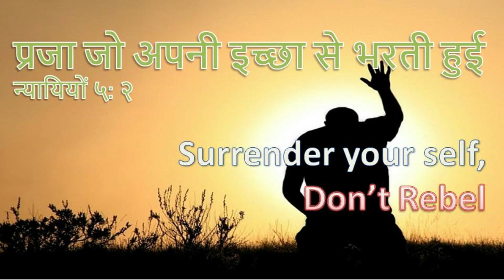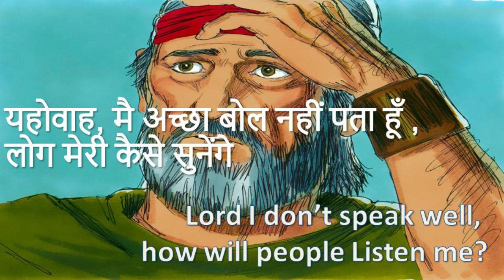Don't Fight With God Surrender - प्रभु की सेवा में खुद को छोडदे | Daily Hindi Bible Verse Update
इस्राएल के लोगों ने अपने को युद्ध के लिये तैयार किया। लोग युद्ध में जाने के लिये स्वयं आए! यहोवा को धन्य कहो!
न्यायियों ५ : २
Praise ye the LORD for the avenging of Israel, when the people willingly offered themselves.
(Judges 5:2)

किन्तु मूसा ने उत्तर दिया, “मैं अच्छा वक्ता नहीं हूँ। राजा मेरी बात नहीं सुनेगा।”
And Moses said before the LORD, Behold, I am of uncircumcised lips, and how shall Pharaoh hearken unto me?
(Exodus 6:30)

हम कितनी बार इसी स्वर में कहते हैं, "मैं खतनारहित होंठों में से हूं, और फिरौन कैसे मेरी बात सुनेगा?" मरुभूमि में चालीस वर्ष एकांत में, एकांत में मूसा को लूट लिया गया था । यिर्मयाह की तरह, वह खुद को एक बच्चा और बोलने में असमर्थ महसूस करता था
यह एक भयानक पल है जब मानव खुद को वैराग्य में दांव पर सेट करेगा। यदि यह मोड़ नहीं करेगा, तो इसे तोड़ना होगा।
लेकिन परमेश्वर अनुचित नहीं है शुरू में उन्होंने फिरौन को साबित करने का प्रयास किया कि वह कौन था और वह क्या था। विपत्तियां और इन चमत्कारों के मुख्य कारणों में से एक यह था कि इस तथ्य को स्थापित करना है कि इब्रियों का यहोवा महान था जो पूरे कुदरत में रहता है।

How often we say in a similar tone, “I am of uncircumcised lips, and how shall Pharaoh hearken unto me?” Forty years in the wilderness, in absolute solitude, had robbed Moses in earlier life. Like Jeremiah, he felt himself a child and unable to speak.
It is an awful moment when the human will sets itself in antagonism to the divine. If it will not bend, it must break.
But God is not unreasonable. At the outset He endeavored to prove to Pharaoh who and what He was. One of the chief reasons for the plagues, as well as of these miracles, was to establish the fact that the Jehovah of the Hebrews was the great Being who lives behind the whole nature.